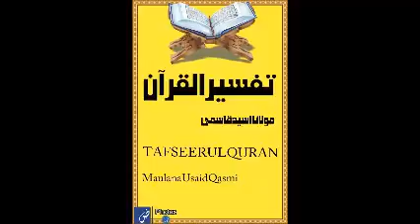37 surat ul baqarah qissa hz ibrahima ska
para-3 by maulana usaid